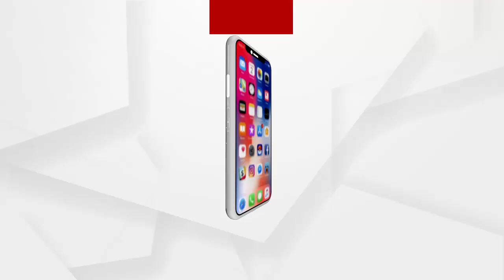ଅନ୍ଧ ବିଶ୍ୱାସର ଅନ୍ଧଗଳିରେ ମନୁଷ୍ୟ...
ମୃତକକୁ ଜୀବିତ କରିବାକୁ ରାତିସାରା ପୂଜାପାଠ... ନୟାଗଡ଼ ଶରଣକୁଳ ଅଞ୍ଚଳରେ ଅନ୍ଧବିଶ୍ୱାସ... ଦୁଇ ଦିନ ତଳେ ଅଂଶୁଘାତରେ ଆଖି ବୁଜିଥିଲେ ରବି ନାହାକ... ପୋଷ୍ଟମର୍ଟମ ପରେ ବି ଗରା ପାଣି ଢାଳି ଶବକୁ ବଞ୍ଚାଇବାକୁ ପ୍ରୟାସ...